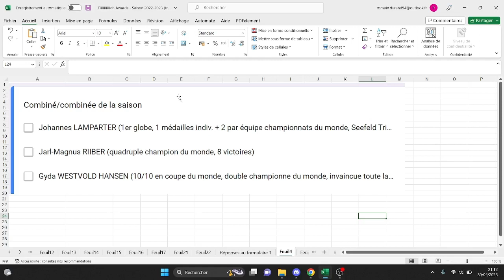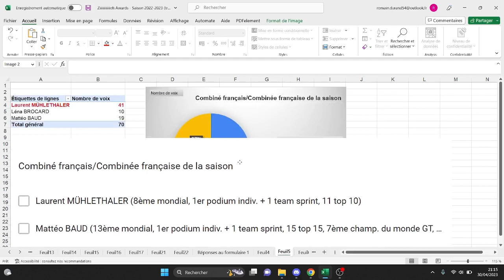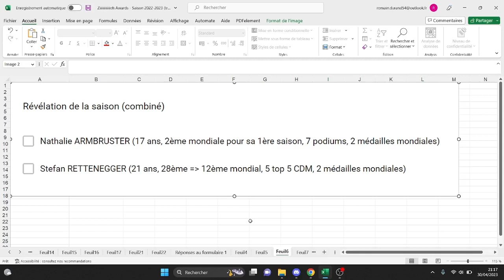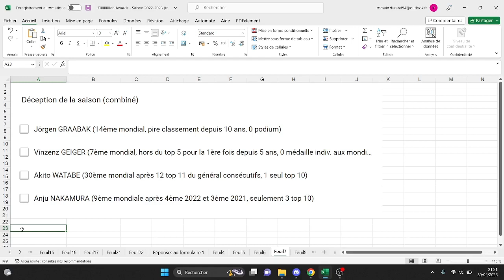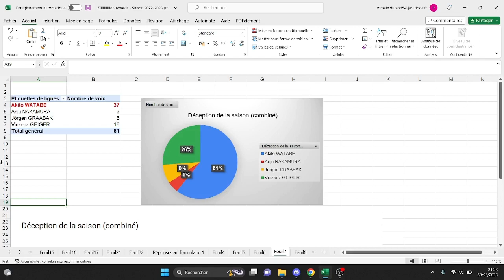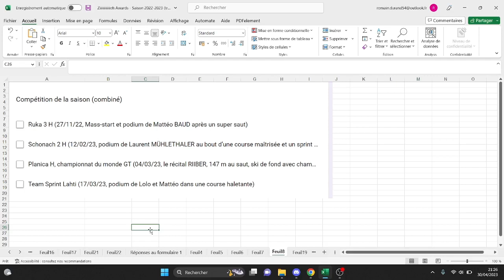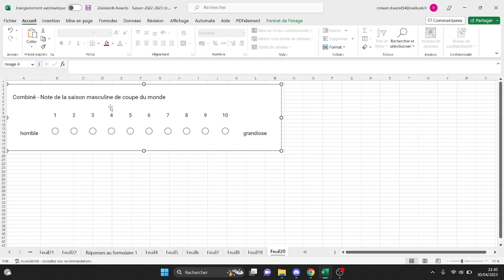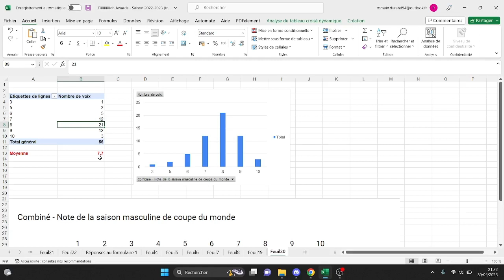Episode 30 - Ziiiiiiiiiieh Awards du combiné nordique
30ème épisode Ziiiiiiiiiieh ! le podcast francophone du saut à ski et du combiné nordique.

Dans cet épisode, nous détaillons les nommés et résultats des différentes catégories des Ziiiiiiiiiieh Awards 2023 pour le combiné nordique

- Combiné/combinée de la saison
- Combiné français/combinée française de la saison
- Révélation de la saison
- Déception de la saison
- Epreuve de la saison
- Note de la saison de coupe du monde féminine /10
- Note de la saison de coupe du monde masculine /10

Rejoignez-nous sur Discord pour prolonger les échanges et poser vos questions en live lors du prochain enregistrement. N'hésitez pas à nous écrire en MP pour qu'on vous envoie le lien vers le serveur Discord.

Ziiiiiiiiiieh!, avec 10 i, un podcast de Romain et WillB 😉